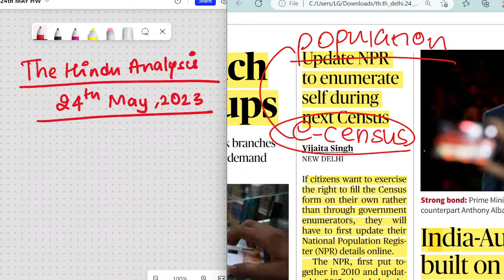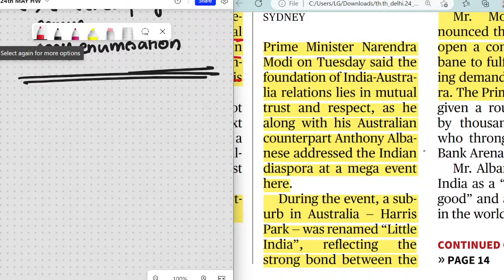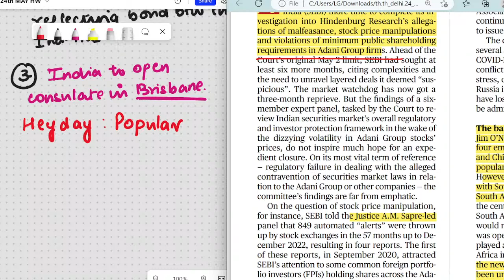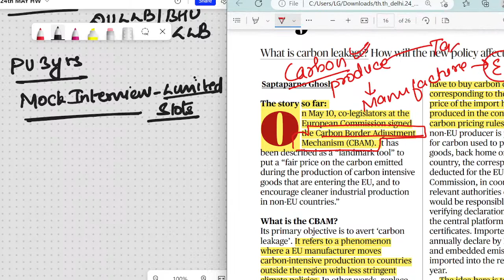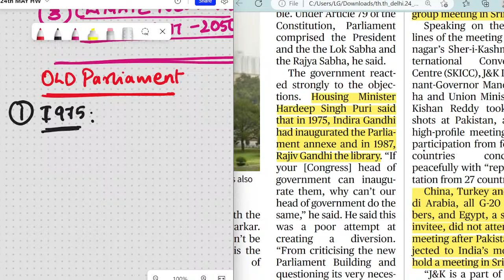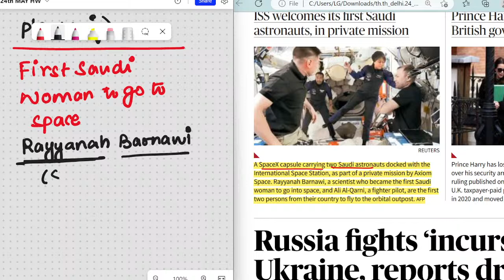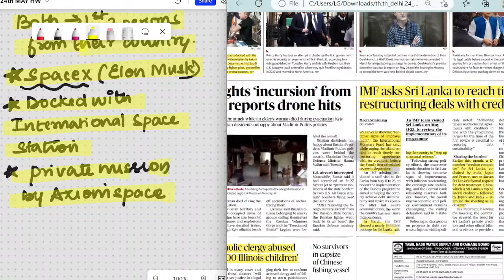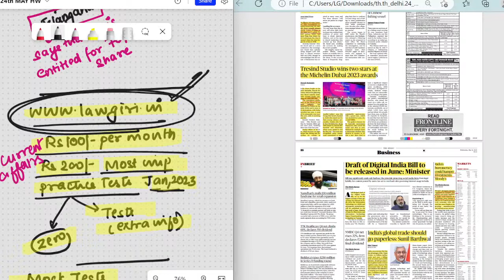The Hindu Analysis 24th May, 2023 For beginners/Editorial/VocabCDS/CUET/CLAT/NDA/LLB/SET/SSC/MHCET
For Marked Newspaper & Handwritten Notes

Telegram: Edugiri (For Marked The Hindu Newspaper)
The Hindu Analysis
Newspaper for CLAT
Newspaper reading for CLAT
Newspaper Analysis today for CLAT
Newspaper Reading
Newspaper Editorial Reading
Newspaper Analysis
Newspaper for CLAT Preparation
Newspaper for MPPSC
Newspaper for beginners
Newspaper for RBI grade B
Newspaper for WBSC
Newspaper for CLAT
Newspaper for UPSC
The Hindu Newspaper Today
The Hindu Newspaper Today for CLAT
The Hindu Editorial by Edugiri
The Hindu Notes for CLAT
The Hindu Notes for today
Newspaper Analysis today
Newspaper Reading for NDA
Best Newspaper for NDA
News for NDA
Newspaper for NDA
the hindu for clat llm
the hindu for clat
clat llm the hindu